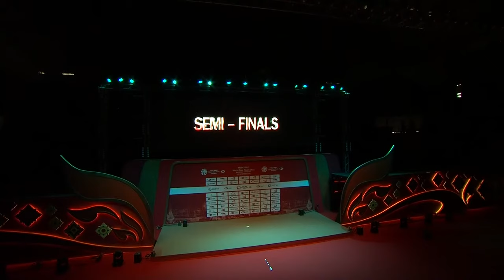HSBC BWF World Tour Finals 2022 | Ong/Teo (MAS) vs. Ahsan/Setiawan (INA) | SF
Ong/Teo (MAS) vs. Ahsan/Setiawan (INA)